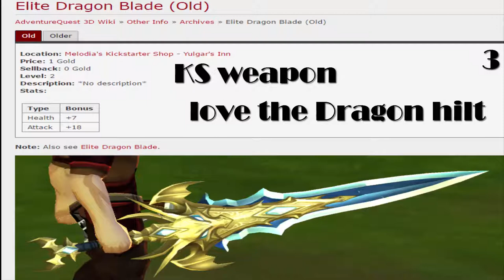AQ3D 10 best Swords😍😍😘😘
Stay tuneed for more. Videos. Peace out